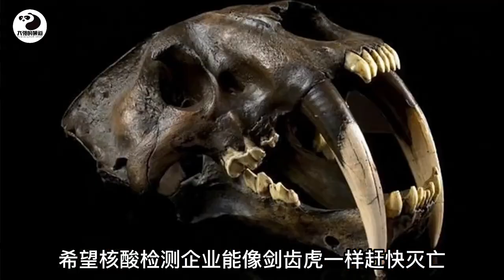历史的草原之王：剑齿虎